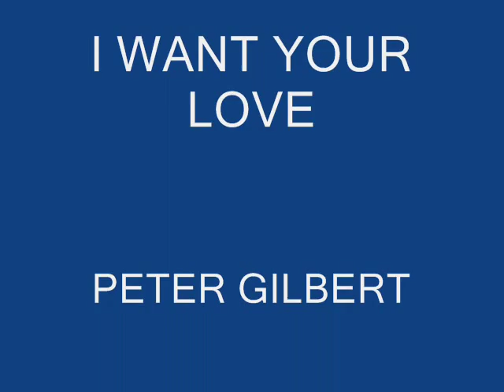PETER GILBERT - I WANT YOUR LOVE